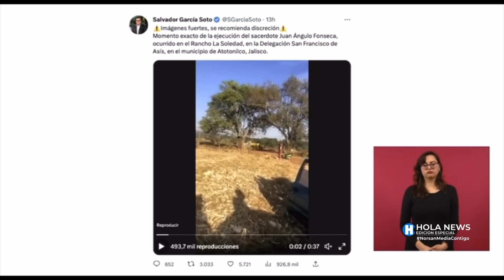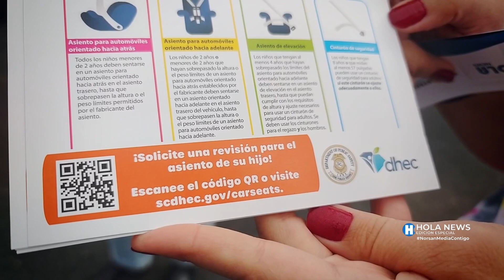Hola News Edición Especial - Viernes 17 de Febrero, 2023